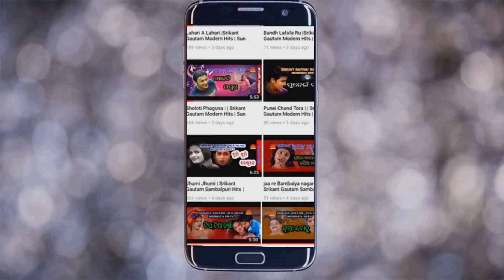Mausa Namaskar | Babula Kanduchi | Srikant Gautam | Sun Music Odia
Sun Music Odia ପ୍ରସ୍ତୁତ କରୁଛି "ବାବୁଲା କାନ୍ଦୁଛି" ଆଲବମର ଏକ ସୁପରହିଟ ସୁନ୍ଦର ସୁନ୍ଦର ଓଡ଼ିଆ ଗୀତ "ମଉସା ନମସ୍କାର" । ଏହି ଗୀତଟିକୁ ଗାଇଛନ୍ତି ସୁପ୍ରସିଦ୍ଧ  କଣ୍ଠଶିଳ୍ପୀ  , ଗୀତ ରଚନା କରିଛନ୍ତି  ଶ୍ରୀକାନ୍ତ ଗୌତମଏବଂ ସଂଗୀତରେ ସଜେଇଛନ୍ତି  , ଗୀତଟିରେ ଅଭିନୟ କରିଛନ୍ତି , ଏହାର ନିର୍ଦ୍ଧେଶନା ଦେଇଛନ୍ତି ରବୀନ୍ଦ୍ର ପ୍ରଧାନ ଏବଂ ପ୍ରଯୋଜନା କରିଛନ୍ତି  ଶ୍ରୀକାନ୍ତ ଗୌତମ ।

► Video Credits

♫ Album Name: Babula Kanduchi
♫ Song Name: Mausa Namaskar
♫ Singer:
♫ Lyrics: Srikant Gautam
♫ Music Director:
♫ Artists:
♫ Producer: Srikant Gautam
♫ Director: Rabindra Pradhan
♫ Production House: Sun Music